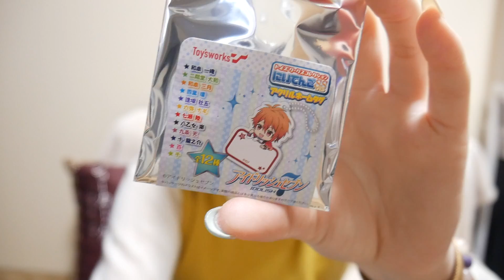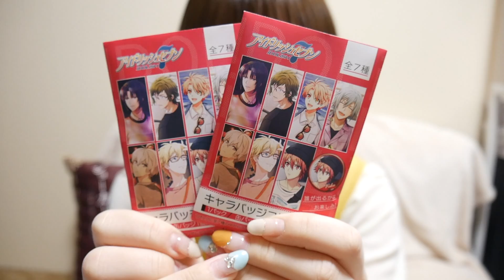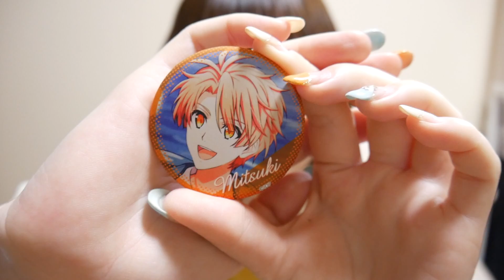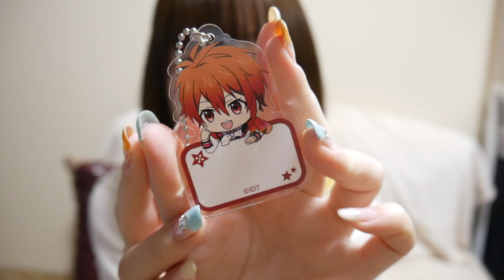【開封】アイドリッシュセブン🗝グッズ開封してくぞい！！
今日は公式様から素晴らしいグッズの情報が出てましたね！ライブのやつだけど！！可愛すぎてＴシャツ揃えたい。

IDOLiSH7・TRIGGER・Re:Valeのランダムグッズ開封でっせえええええ！！！！

そうなのよ。髪の毛また切ったのよ。
ミディアムヘアも結構気に入ってたんだけど、中途半端な長さに感じちゃって、もうちょっと短くして毛先をふわふわにしたいなと思って
ついでにカラーもしたかったから染めてきましたぞい！！！
ひさびさのカラー！ちょっと前までグラデーションにしてたけど、あくまで毛先だけだったから
なんか新鮮だなー懐かしいなーって。

ただ一つ。

ちょっと注文してたより短くてびっくりしてるwww

扱いがまだ慣れてなくて、顔も丸くて、
円形な顔面になってるけどこれからこの長さではどんなアレンジが一番自分でしっくりくるか研究していこう。